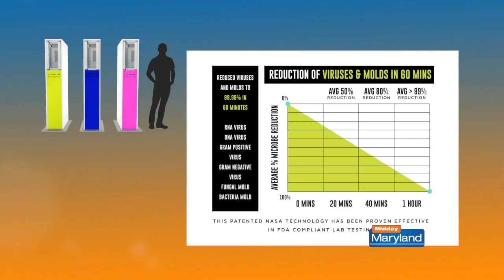Revolution Event Design and Productions